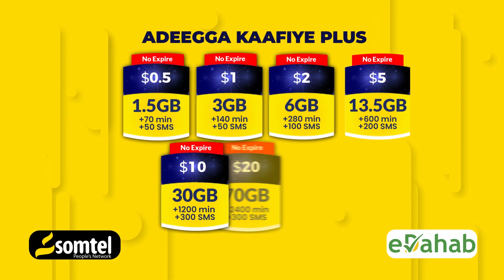Madaxweynaha Hirshabelle oo Shir Gudoomiyey Kulanka Golaha wasiirada.